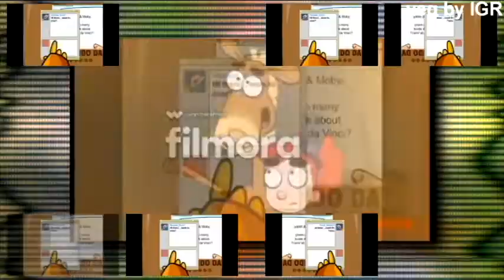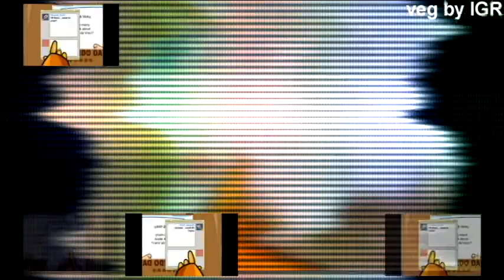BrainPop Hi There Sparta Alien Remix